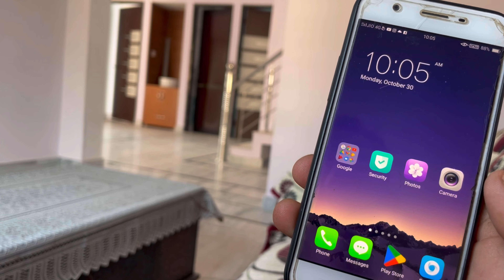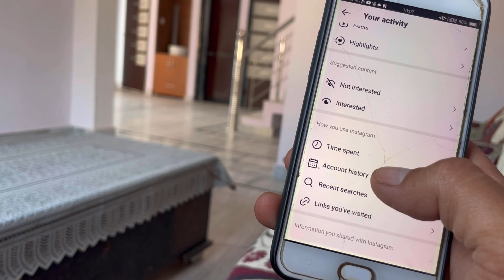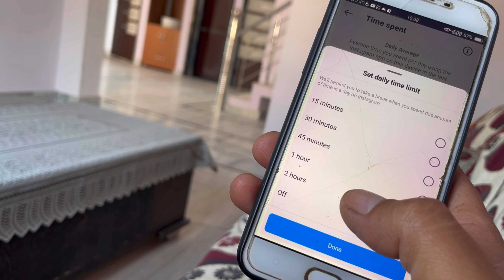instagram time spent kya hota hai !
insta time spent ka matlab kya hota hai janne ke liye video end jaroor dekhe